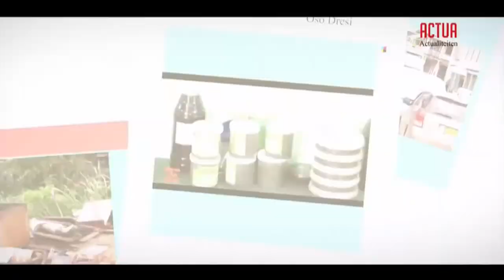ACTUA 11 MEI 2020 (ITEM 2): HERMAN JINTIE, DIRECTEUR MEDISCHE ZENDING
Gast: Herman Jintie, directeur MZ
Onderwerp:
- Huidioge situatie Medische Zending binnenland